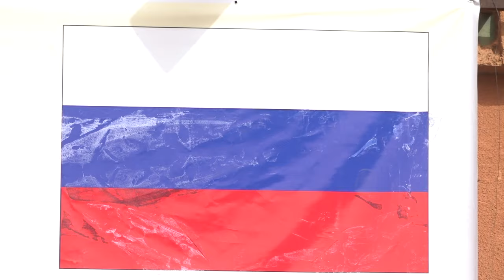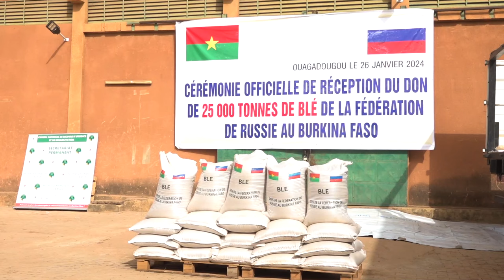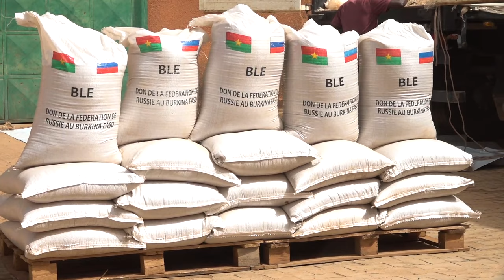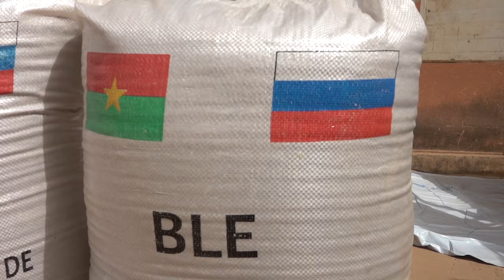Coopération Burkina-Russie : Moscou tient sa promesse de don de 25 000 tonnes de blé à Ouagadougou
Le ministre chargé de la Solidarité et de l’action humanitaire Nandy SOME/DIALLO a réceptionné  le vendredi 26 janvier 2024 à Ouagadougou un appui alimentaire de la Fédération de Russie constitué de   25 000 tonnes de blé. La cérémonie officielle de réception s’est déroulée en présence des  ministres des Affaires étrangères Karamoko Jean TRAORE, celui de la Communication, porte-parole du Gouvernement Rimtalba Jean Emmanuel OUEDRAOGO et de l’Ambassadeur de Russie au Burkina Faso, son Excellence Alexey SALTYKOV.

Le magasin du Conseil national de secours d’urgence et de réhabilitation (CONASUR) a servi de cadre pour la réception des 25 000 tonnes de blé.  Une promesse du président de la Fédération de Russie Vladimir POUTINE  en juillet 2023 lors du sommet Russie-Afrique tenu à Saint-Pétersbourg. A cette occasion, le président Poutine avait fait la promesse d’une livraison gratuite de céréales à plusieurs pays africains dont le Burkina Faso. A travers ce don, la Fédération de Russie traduit sa réelle volonté d’accompagner les efforts des autorités burkinabè en répondant favorablement à l’appel à la solidarité lancé par le Gouvernement du Burkina Faso pour venir en aide aux populations durement touchées par la crise sécuritaire.
Selon l’Ambassadeur de la Fédération de Russie au Burkina Faso, Alexey SALTYKOV, ce don a été concrétisé suite à la décision du Président Vladimir POUTINE de procéder à la distribution à titre gratuit de deux cents mille (200 000) tonnes de céréales aux pays africains.  Il représente tout un symbole et se réalise dans la foulée de la réouverture de l’Ambassade de la Fédération de Russie à Ouagadougou en fin décembre 2023. « L’événement qui nous réunit aujourd’hui est un signal fort de la volonté du Gouvernement de la Fédération de Russie, de donner un élan dynamique à notre coopération avec le Burkina Faso l’un de nos partenaires stratégiques sur le continent africain », a-t-il relevé.

Pour Alexey Saltikov, malgré la politique de sanctions imposée par l’Occident, la Fédération de Russie continue d’exécuter les contrats internationaux relatifs à l’exportation de produits agricoles, d’engrais, d’énergie et d’autres produits de première nécessité. Son pays, a-t-il relevé, a déjà exporté du blé humanitaire au Mali, en Centrafrique et en Erythrée au cours de l’année 2023. Et il entend en faire plus pour le Burkina Faso. «Notre pays va continuer non seulement l’approvisionnement du Burkina Faso en produits de première nécessité, mais également à renforcer l’appui alimentaire, son offre énergétique et technologique via le transfert de nos expertises, compétences et savoir-faire », a-t-il assuré.
Pour le ministre des Affaires étrangères, de la coopération régionale et des burkinabè de l’extérieur, Jean Karamoko TRAORE ce don s’inscrit dans la volonté des dirigeants des deux pays de renforcer davantage leur lien d’amitié et de coopération. « La cérémonie du jour est l’un des nombreux témoignages de l’excellence de cette belle coopération qui n’a que de belles promesses alignées sur les aspirations des populations », a souligné le chef de la diplomatie burkinabè.
Le ministre chargé de la Solidarité et de l’action humanitaire qui a reçu ce don a remercié les plus hautes autorités de notre pays pour avoir contribué à la concrétisation de ce don de vingt-cinq mille (25 000) tonnes de blé :« Je voudrais en ce moment précis et au nom de toutes les personnes vulnérables du Burkina Faso, dire merci aux plus hautes autorités du Burkina Faso, en l’occurrence son Excellence le Capitaine Ibrahim TRAORE, Président de la Transition pour sa clairvoyance et l’option faite de diversifier nos partenaires », a indiqué le ministre chargé de la Solidarité et de l’action humanitaire Nandy SOME/DIALLO. Elle a également adressé ses remerciements au peuple et aux autorités de la Fédération de Russie pour « ce don combien inestimable dans la contribution à l’amélioration de la prise en charge des Personnes déplacées internes (PDI) et des communautés hôtes vulnérables ».
Le ministre Nandy SOME/DIALLO a en outre rassuré les plus hautes autorités de la Transition, ainsi que la Fédération de Russie que ce don destiné d’une manière générale aux personnes vulnérables du Burkina, notamment les PDI, les communautés hôtes vulnérables, les veuves et orphelins du terrorisme sera utilisé à bon escient.

Le Service d’Information du Gouvernement